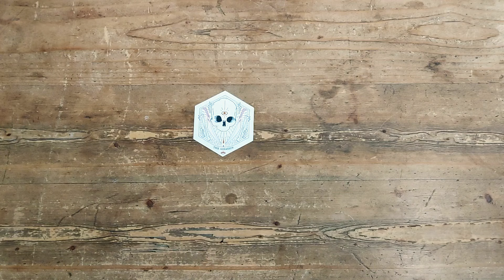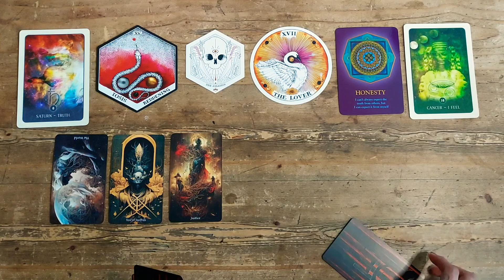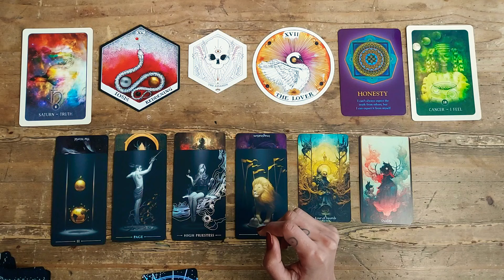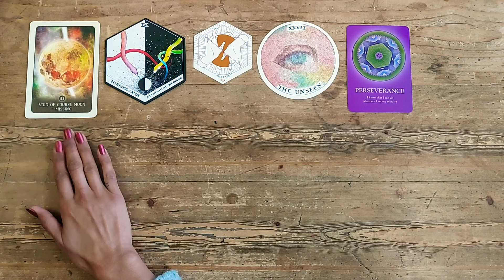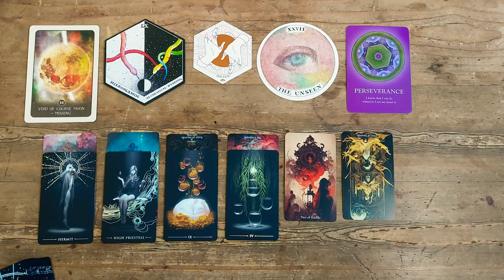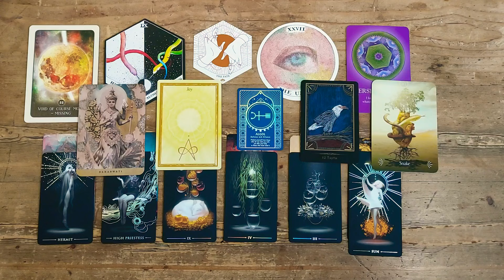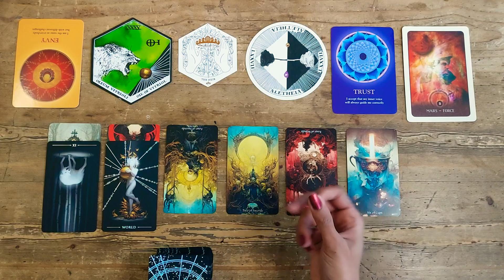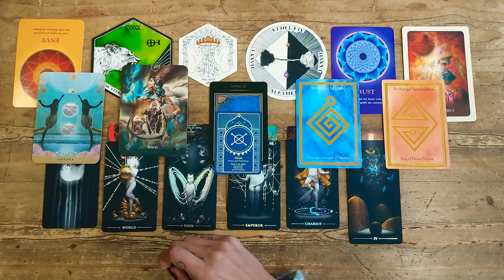🛣☝️WHAT SIGNS ARE EMERGING FROM YOUR SOUL?🌌💫 TIMELESS PICK A CARD READING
Welcome to this PICK a CARD reading!

🌟TIMESTAMPS 🌟
Pick your Pile -  00:00
Pile 1 - 01:25
Pile 2 - 31:50
Pile 3 - 57:31

Reena xxx

🃏Amazon wishlist - if you would like to donate a deck as a thank you will receive a 30 minute reading!😁